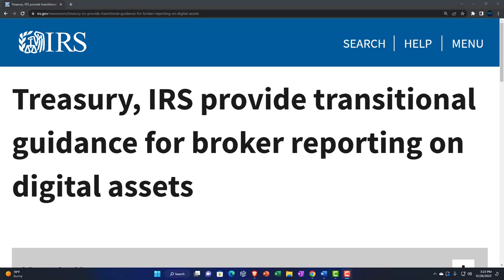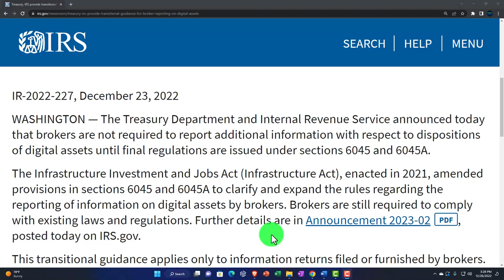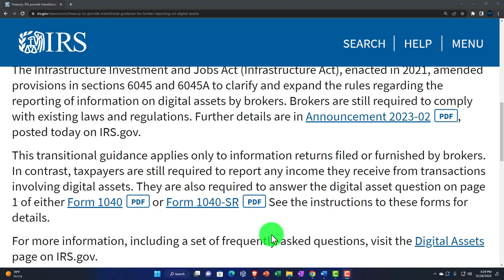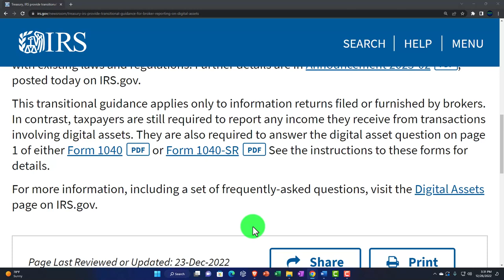Treasury, IRS provide transitional guidance for broker reporting on digital assets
The Treasury Department and Internal Revenue Service announced today that brokers are not required to report additional information with respect to dispositions of digital assets until final regulations are issued under sections 6045 and 6045A.

The Infrastructure Investment and Jobs Act (Infrastructure Act), enacted in 2021, amended provisions in sections 6045 and 6045A to clarify and expand the rules regarding the reporting of information on digital assets by brokers. Brokers are still required to comply with existing laws and regulations. Further details are in Announcement 2023-02PDF, posted today on IRS.gov.

This transitional guidance applies only to information returns filed or furnished by brokers. In contrast, taxpayers are still required to report any income they receive from transactions involving digital assets. They are also required to answer the digital asset question on page 1 of either Form 1040PDF or Form 1040-SRPDF See the instructions to these forms for details.